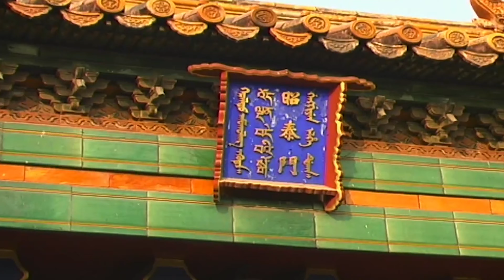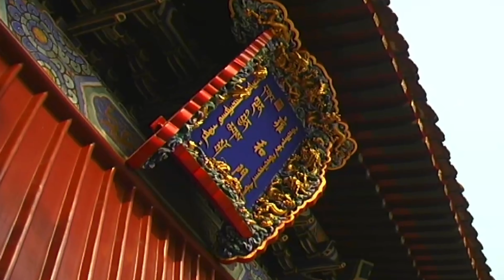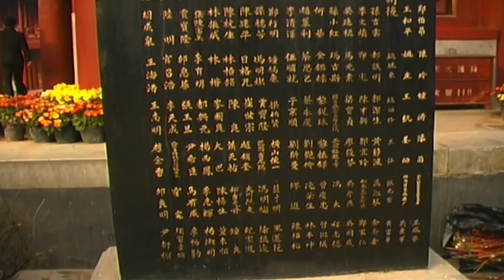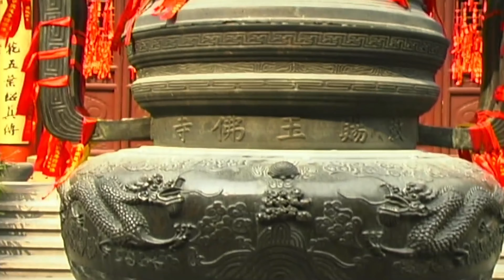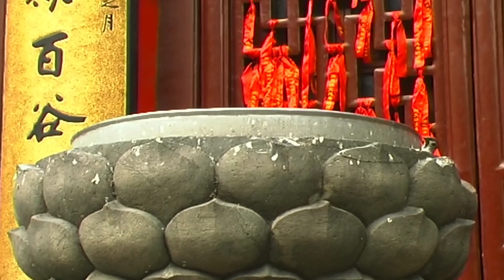ONE DAY IN A CHINA MONASTERY OF BEIJING & SHANGHAI. HOW DO THE CHINESE PRAY? SONGS, FIRE & INCENSE!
Every monastery in China has its own life.
People love to come here. They sing prayer songs and light ritual incense.
One day in a Chinese monastery.
Beijing. Shanghai. Shaolin...
Monks, Tourists, Chinese... all mixed up!
Ancient religious traditions of China.
Just observe with me the faces of people and their actions and emotions.
It's so unexpected.
No comment.

We are waiting for exciting journeys and new discoveries!